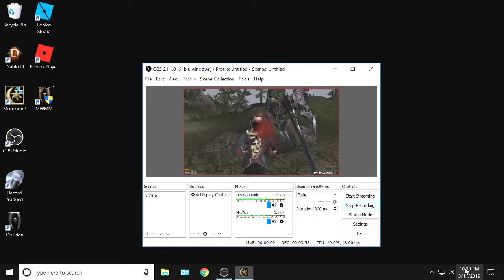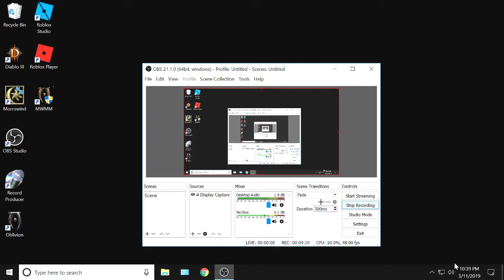Morrowind -- 695, To Telasero!